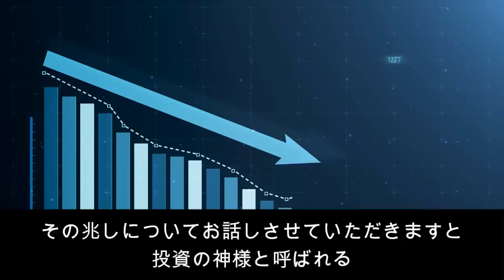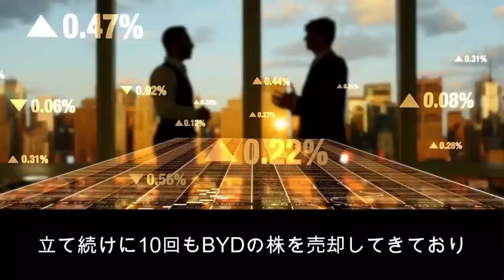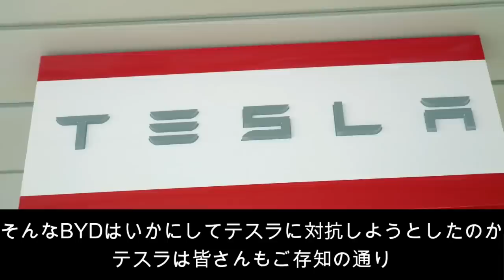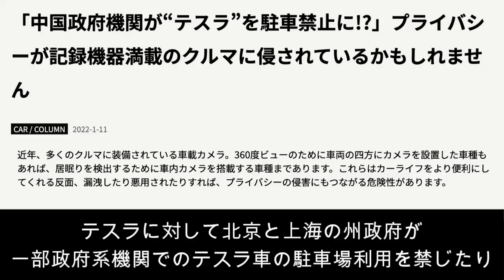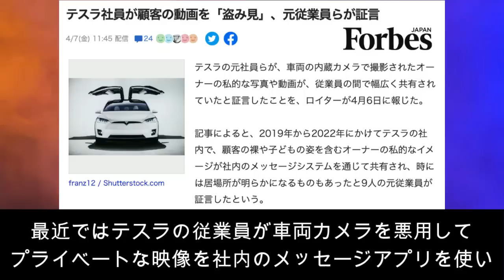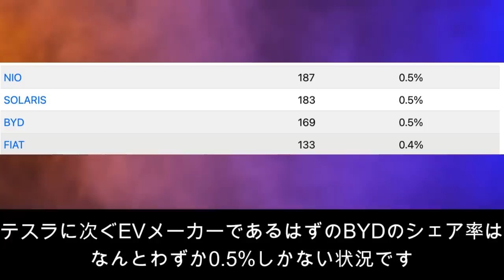【EV】BYDが存亡の危機！ ウォーレン・バフェット氏10回目のBYD株売却！その理由がヤバい！【日本の凄いニュース】